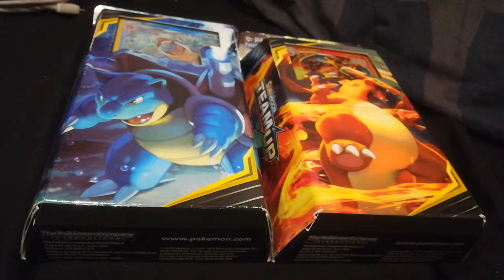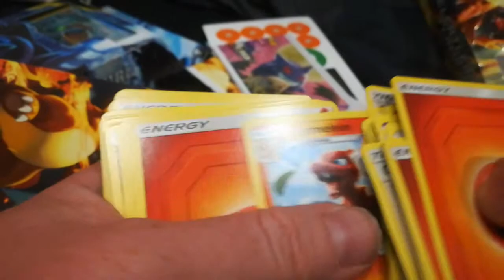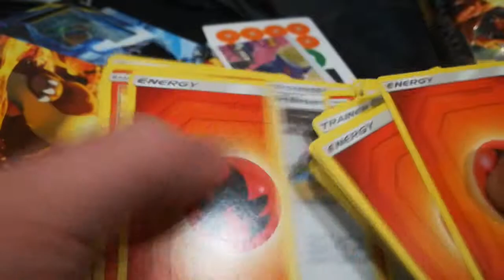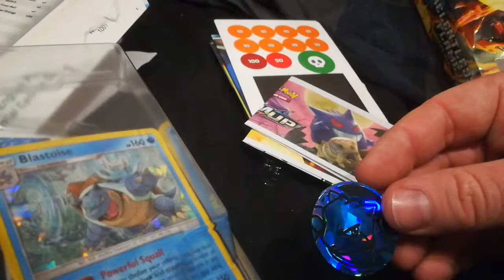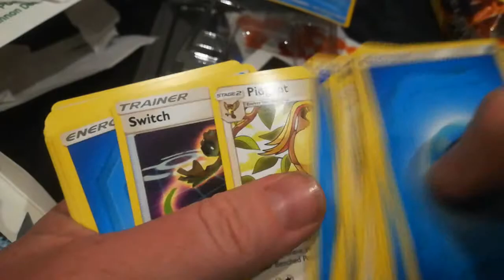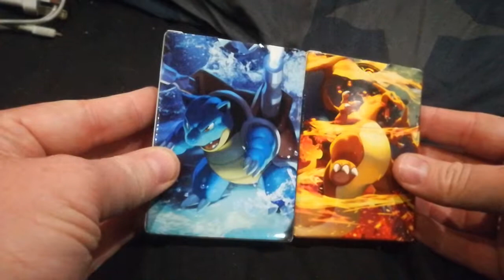Mystery Wednesday: Unboxing 2 Packs Of Pokemon Cards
Welcome to Mystery Wednesday where I do things that I do not know about the outcome before hand... Enjoy